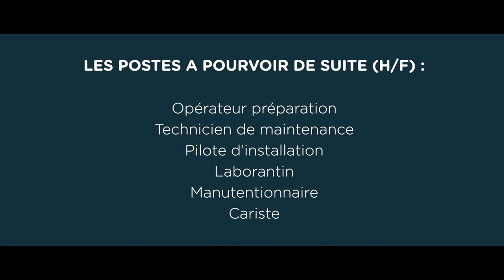Samsic Indoors recrute pour CANDIA-LFO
Plongez-vous dans l’environnement de CANDIA-LFO pour découvrir les nombreux postes à pourvoir !

Notre agence Samsic Indoors, présente sur le site de CANDIA-LFO à Lons, vous propose différents postes dans le secteur de l’agroalimentaire.
Plus de 50 salariés intérimaires sont présents sur le site et participent à la production de produits reconnus comme le Candy’Up, tomme des Pyrénées et la gamme CANDIA.

Nolan et Céline, deux de nos salariés intérimaires, vous présentent leur métier et leur quotidien chez CANDIA-LFO.
Envie de faire partie de nos équipes ?

N'hésitez pas, partagez !